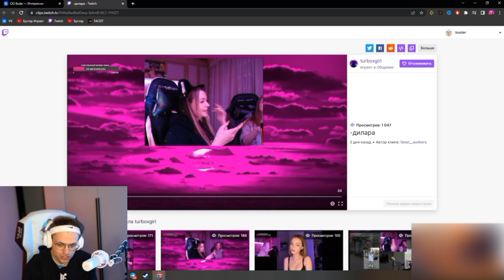ТУРБО ГЕРЛ ПРЕДЛОЖИЛА ВSТРЕЧАТЬСЯ БУСТЕРУ?? / - ДИЛАРА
бустерлучшиемоменты бустеренко бустертвитч bustertwitch Видео создано в развлекательных целях, автор не пытается оскорбить кого либо или подняться за счёт кого либо.